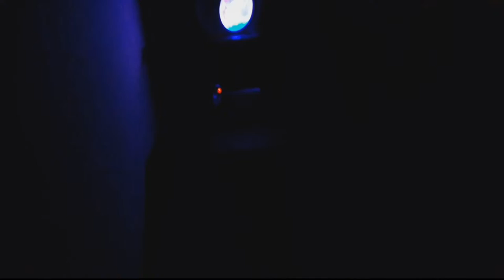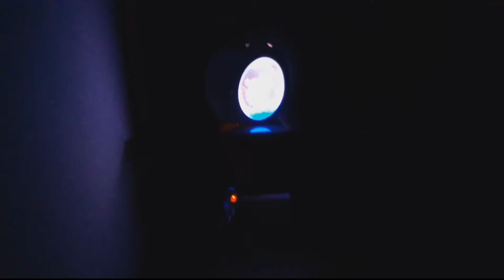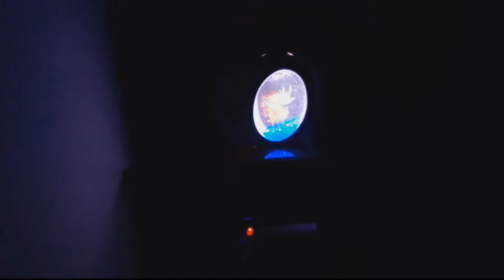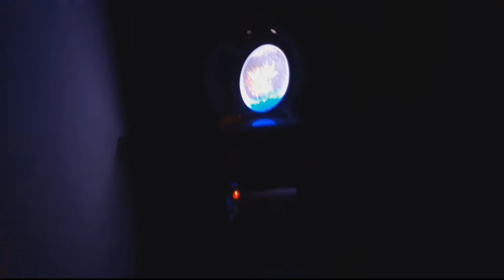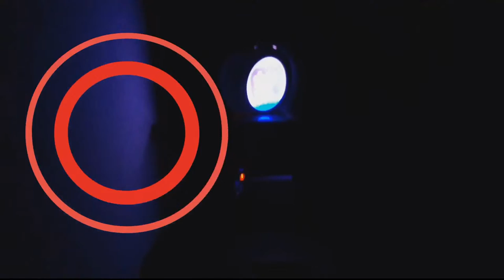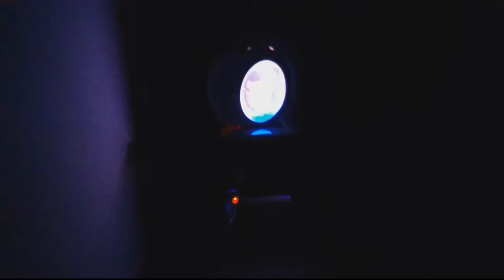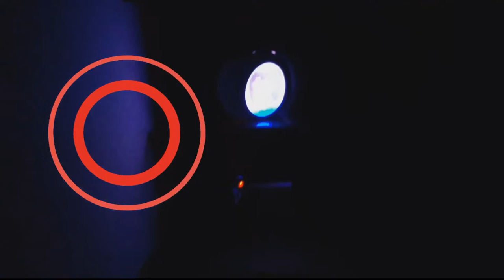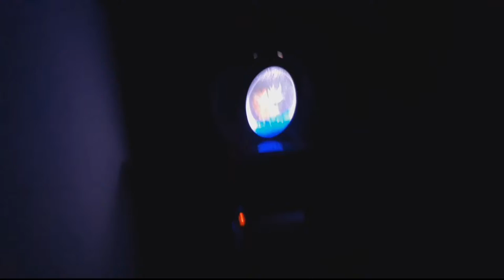Meditation Music 1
A Basic Meditation for Beginners
The first thing to clarify: What we’re doing here is aiming for mindfulness, not some process that magically wipes your mind clear of the countless and endless thoughts that erupt and ping constantly in our brains. We’re just practicing bringing our attention to our breath, and then back to the breath when we notice our attention has wandered.

Get comfortable and prepare to sit still for a few minutes. After you stop reading this, you’re going to simply focus on your own natural inhaling and exhaling of breath.
Focus on your breath. Where do you feel your breath most? In your belly? In your nose? Try to keep your attention on your inhale and exhale.
Follow your breath for two minutes. Take a deep inhale, expanding your belly, and then exhale slowly, elongating the out-breath as your belly contracts.
Meditation is simpler (and harder) than most people think. Read these steps, make sure you’re somewhere where you can relax into this process, set a timer, and give it a shot:

1) Take a seat
Find a place to sit that feels calm and quiet to you.

2) Set a time limit
If you’re just beginning, it can help to choose a short time, such as five or 10 minutes.

3) Notice your body
You can sit in a chair with your feet on the floor, you can sit loosely cross-legged, you can kneel—all are fine. Just make sure you are stable and in a position you can stay in for a while.

4) Feel your breath
Follow the sensation of your breath as it goes in and as it goes out.

5) Notice when your mind has wandered
Inevitably, your attention will leave the breath and wander to other places. When you get around to noticing that your mind has wandered—in a few seconds, a minute, five minutes—simply return your attention to the breath.

6) Be kind to your wandering mind
Don’t judge yourself or obsess over the content of the thoughts you find yourself lost in. Just come back.

7) Close with kindness
When you’re ready, gently lift your gaze (if your eyes are closed, open them). Take a moment and notice any sounds in the environment. Notice how your body feels right now. Notice your thoughts and emotions.

That’s it! That’s the practice. You go away, you come back, and you try to do it as kindly as possible.
Meditation isn’t about becoming a different person, a new person, or even a better person. It’s about training in awareness and getting a healthy sense of perspective. You’re not trying to turn off your thoughts or feelings. You’re learning to observe them without judgment. And eventually, you may start to better understand them as well.
Mindfulness is the ability to be present, to rest in the here and now, fully engaged with whatever we’re doing in the moment.
Meditation is a skill
It's meditation practice, not meditation perfect
There’s no such thing as perfect meditation. Sometimes your focus will wander or you’ll forget to follow your breath. That’s OK. It’s part of the experience. What’s most important is to meditate consistently. It’s one of those things where the journey is more important than the destination.

Learning to meditate is like learning any other skill. Think of it like exercising a muscle that you’ve never really worked out before. It takes consistent practice to get comfortable. And it’s usually easier if you have a teacher. We’ve got you covered there.